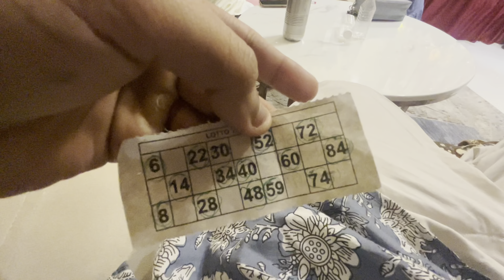HOUSIE 🎫aur DUMB CHARADES 🫢 Khel Ke Aya Maza || Ganpati Bappa Visarjan Day || Vlog 17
Fun Playing HOUSIE aur DUMB CHARADES.. Visarjan Vlog